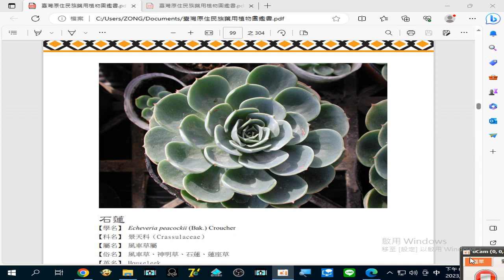錄製 2023 08 25#石蓮 治療於#高血壓、膽結石 、痛風 等疾病20 14 08 584